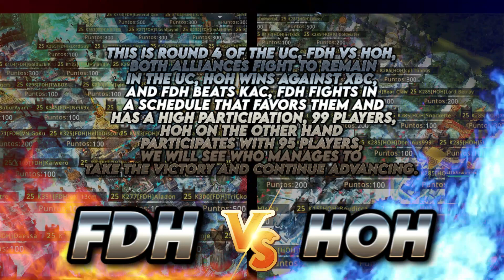Game of Thrones-Winter is Coming-UC S14 R4 HOH vs FDH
Gran partida, muy intensa FDH vs HOH